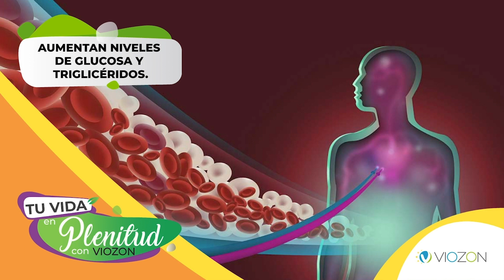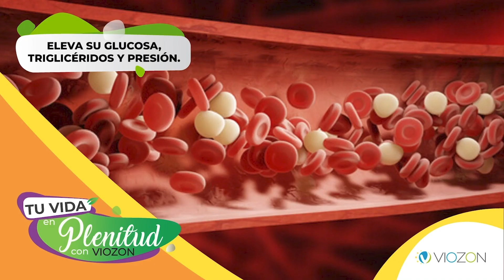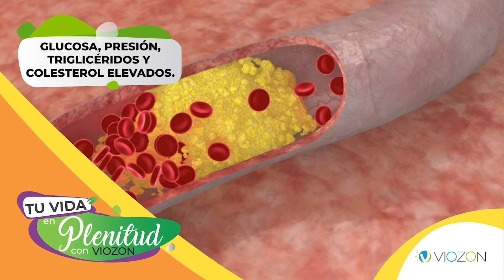DIABETES y las COMPLICACIONES que Tiene en Tu Cuerpo | Dr. José Alvarado